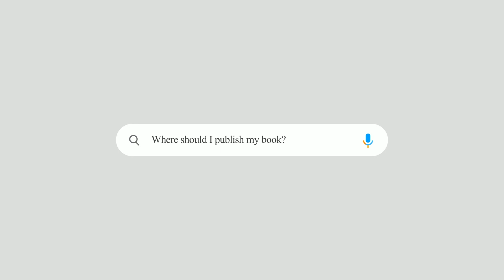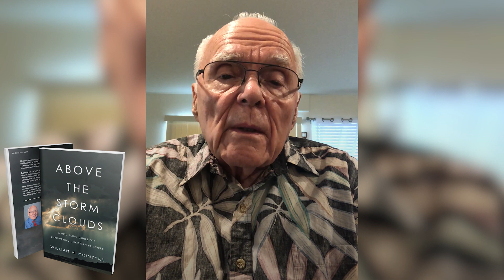Above The Storm Clouds - William H. McIntyre (Promotional Video)